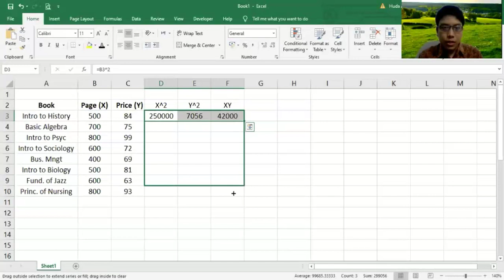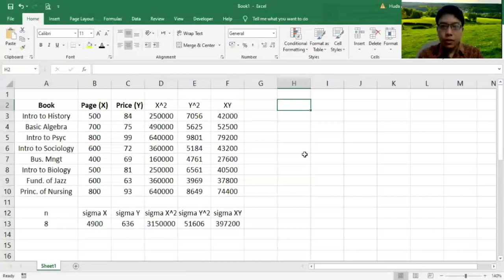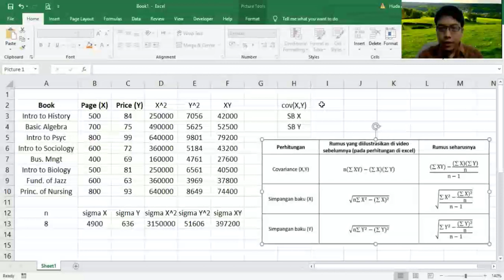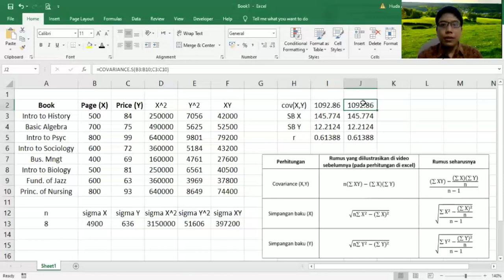Supplementary * Praktikum Ekonometrika I Pertemuan 1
Video ini adalah tambahan dari video sebelumnya yang menjadi bahan praktikum daring MK Ekonometrika I pertemuan 1.